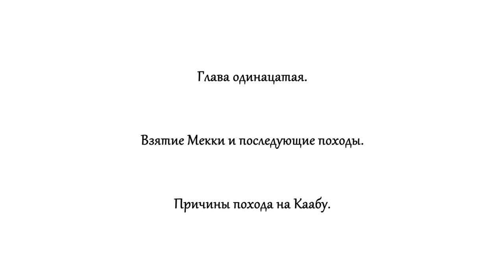119. Взятие Мекки и последующие походы.